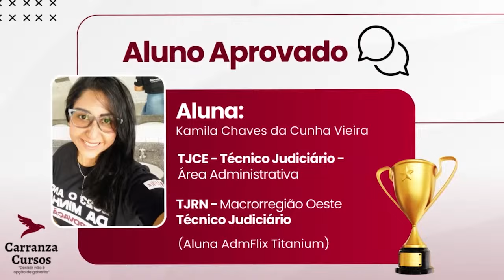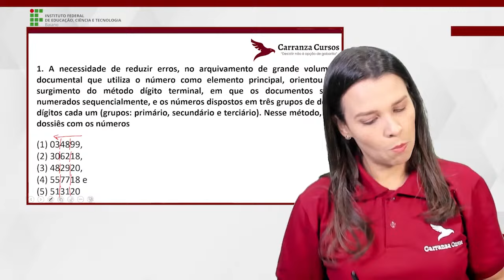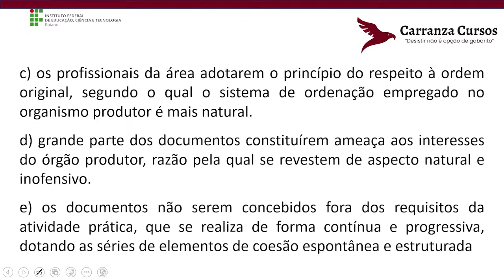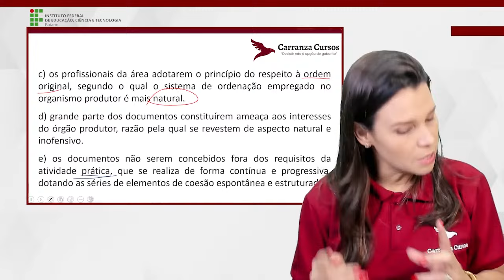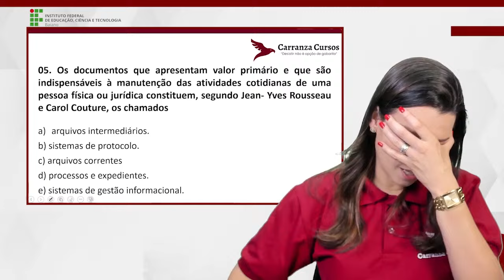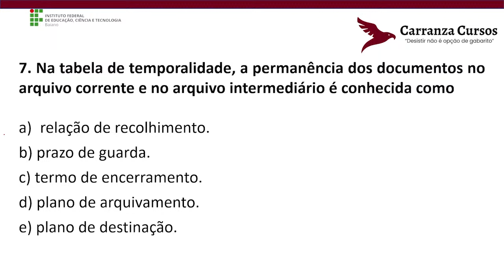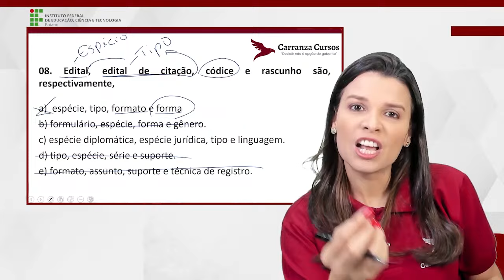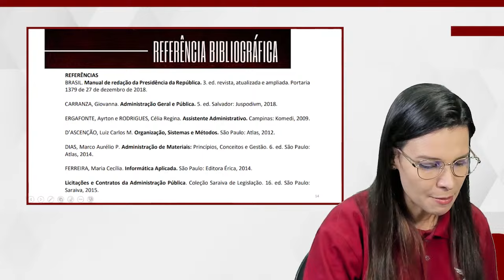IFBAIANO - Sistema e Métodos de Arquivamento - Concurso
Profa. Giovanna Carranza

Para garantir a sua aprovação estude com quem mais aprova. Realize a sua matrícula agora

Instituto Federal de Educação, Ciência e Tecnologia Baiano
Prepare-se com eficiência para o concurso dos seus sonhos! Nosso curso online abrange um completo cronograma de Estudos, material teórico abrangente, resolução de questões práticas, metas semanais para seu sucesso e suporte para sanar todas as suas dúvidas. Deixe nossos experientes professores guiarem você até a conquista da aprovação, com um método sólido e direcionado aos conteúdos do edital.

Desistir não é opção de Gabarito!